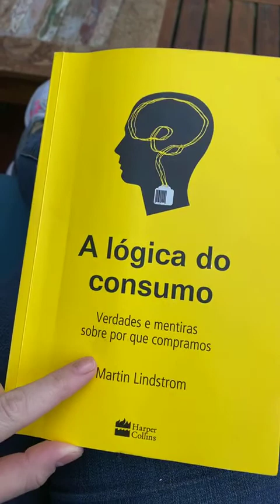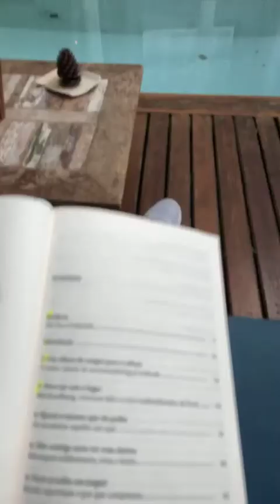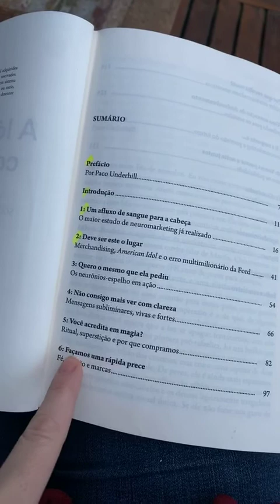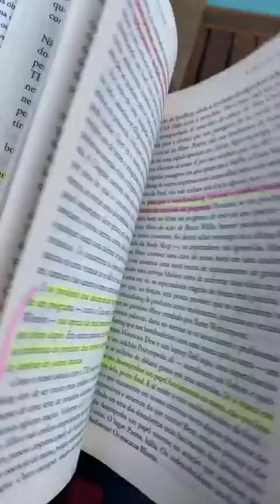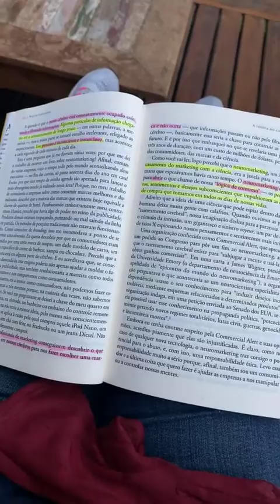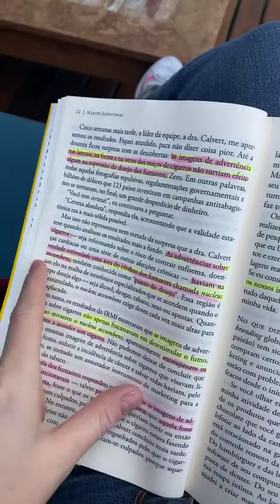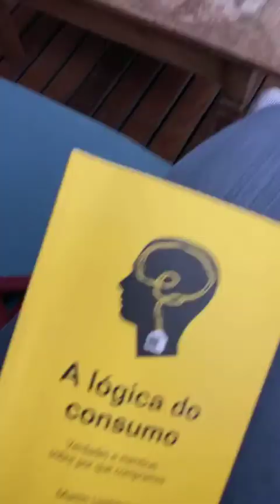A lógica do consumo